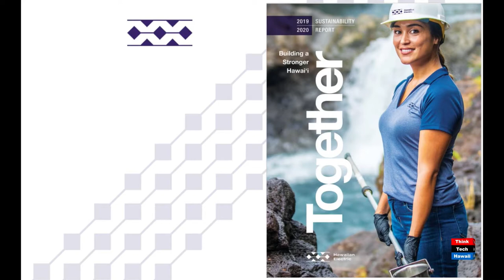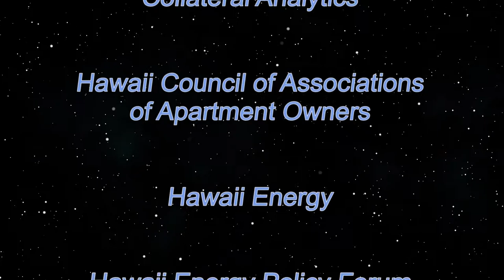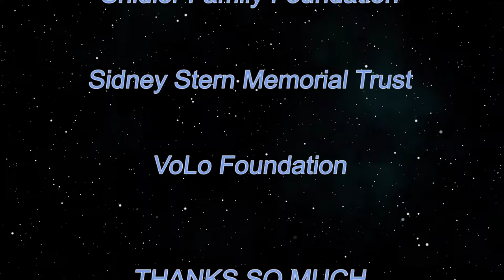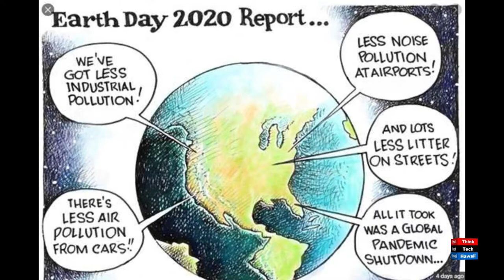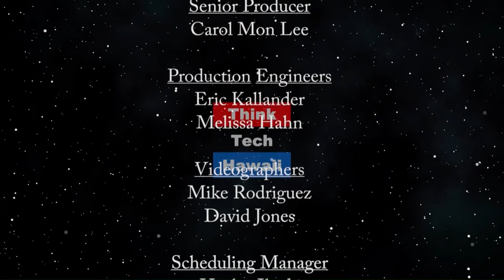The status of TMT and how coronavirus has affected it (Hawaii: State of Clean Energy)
Is the project failing?  Richard Ha will help us understand the status of the Thirty Meter Telescope on Mauna Kea, how the protest has evolved, how the consortium has handled all the difficulties, and how the coronavirus crisis has affected the project and the members of the consortium.  Shannon Tangonan of Hawaii Electric will report on Earth Day this year and what it means to Hawaii in the context of the coronavirus crisis.  The hosts for this episode are Mitch Ewan and Jay Fidell.  The guests for this episode are Richard Ha and Shannon Tangonan.